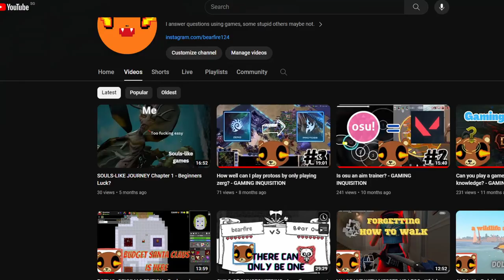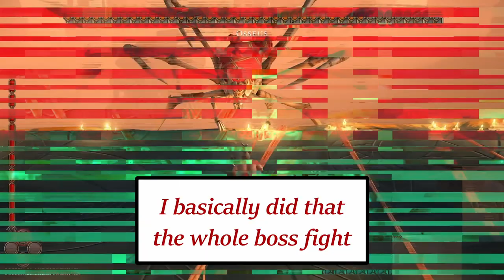SOULS-LIKE JOURNEY [Chapter 1.5] - Restarting?!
I had a lot more fun playing the game this time around, not sure why.
Watch: AT/youtube

Follow the rules please:
- Feel free to criticise my videos as long as it's constructive, I will take those into account since I'm still bad at this.
- Please don't be rude to each other in the comments, you can be rude to me that one is fine.
- Do not click any shady links, I will check regularly and remove those that seem shady but just be careful.

Stay safe, stay strong and have a nice day.